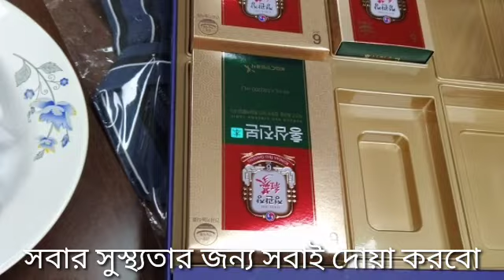কিউ পয়েন্টসে একদিন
প্রিয় দারা ভাইয়ের আমন্ত্রণে কিউ পয়েন্টসে সুন্দর একটি দিন কাটিয়েছি আমরা।